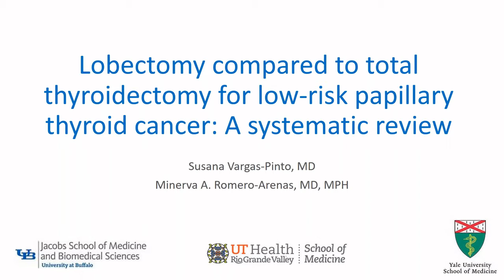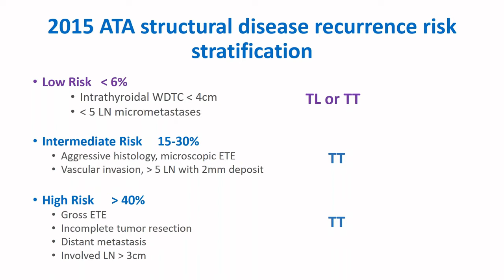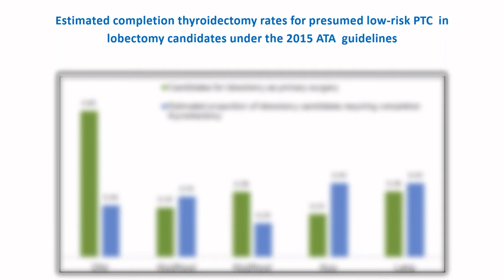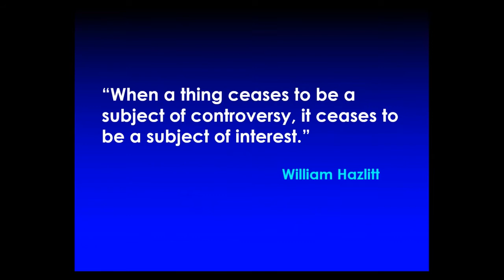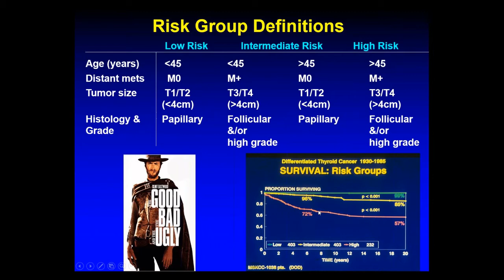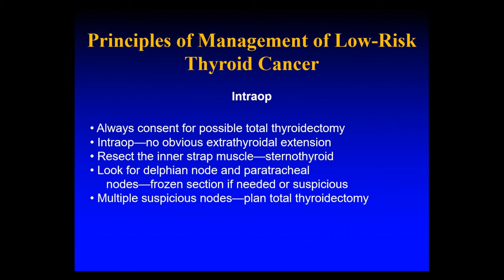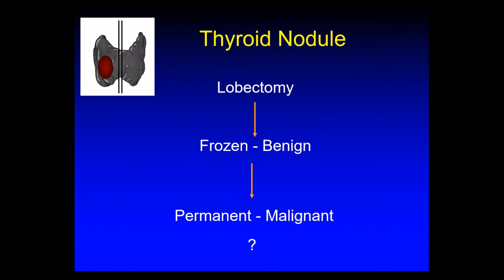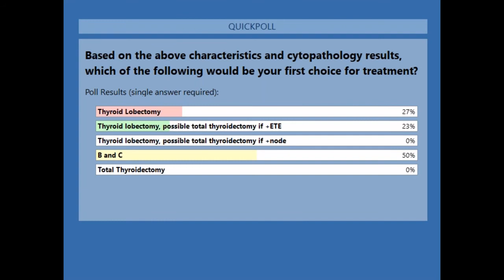Lobectomy Compared to Total Thyroidectomy with Dr. Susana Vargas Pinto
Dr. Susana Vargas-Pinto presents the article entitled, "Lobectomy Compared to Total Thyroidectomy for Low-Risk Papillary Thyroid Cancer." Dr. Ashok Shaha joins us as the featured guest discussant.

This week's presenter:
Susana Vargas-Pinto, MD